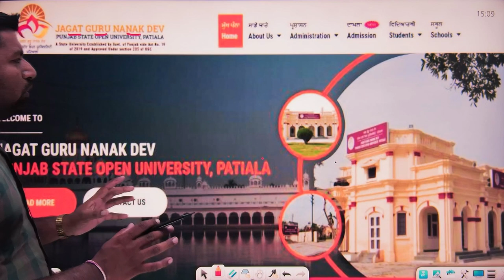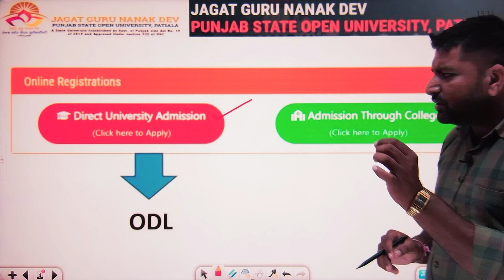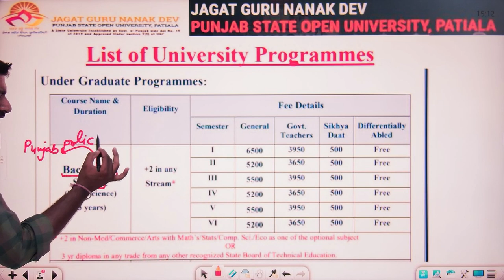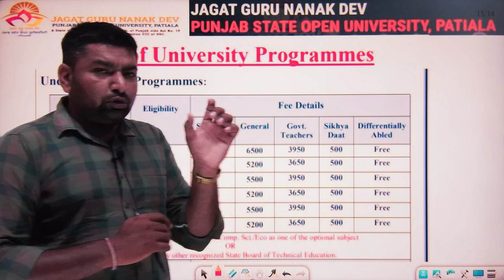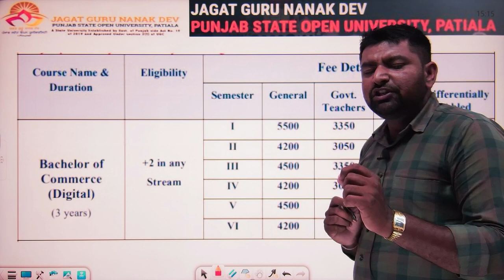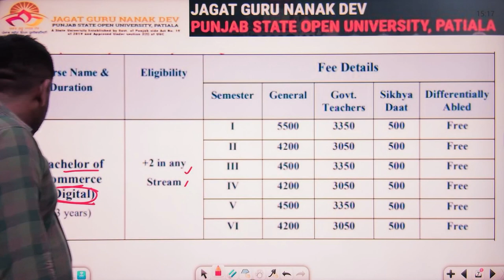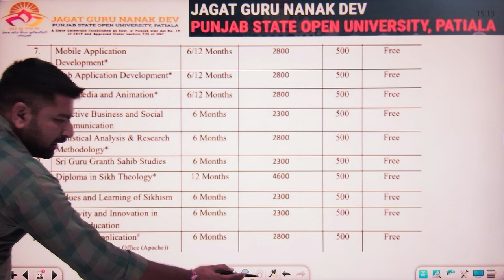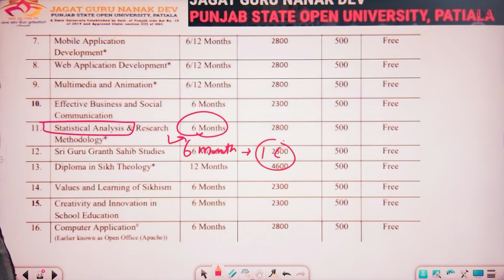Jagat guru Nanak Dev Punjab state open university ADMISSION OPEN // FIRST STATE OPEN UNIVERSITY